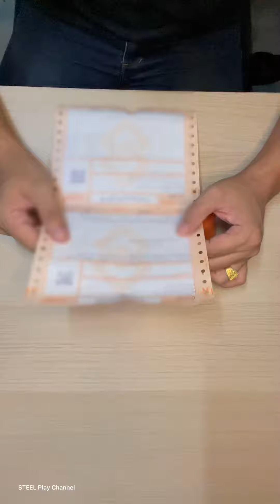รีวิวแกะกล่องกิจกรรม “สุขภาพดีรับทองฟรีถ้วนหน้า” 2565 | ได้ทองจริงๆ! | Health Link ในแอปเป๋าตัง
โครงการนี้สิ้นสุดแล้วเมื่อ 1 พ.ค. และประกาศผู้ได้รับรางวัลตั้งแต่วันที่ 6 พ.ค.65 ครับ
ถ้ามีโครงการดีๆแบบนี้อีก จะรีบมาแชร์ให้พี่ๆเพื่อนๆได้เข้าร่วมต่อไปครับ